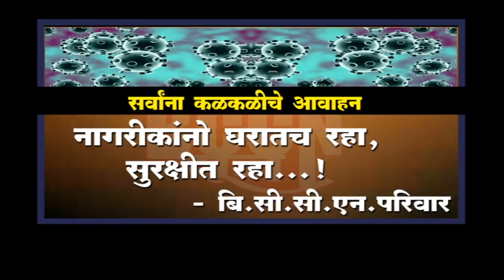बुलडाणा : पालकमंत्री ना.शिंगणे यांनी घेतला चिखली येथील परिस्थितीचा आढावा